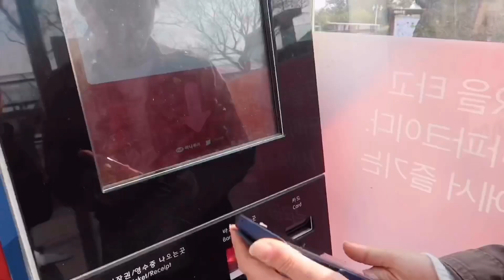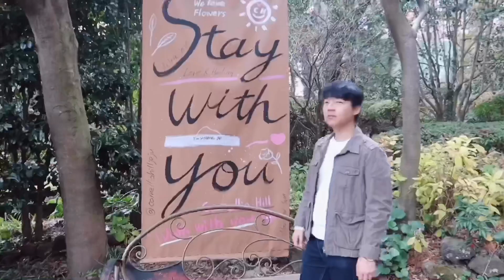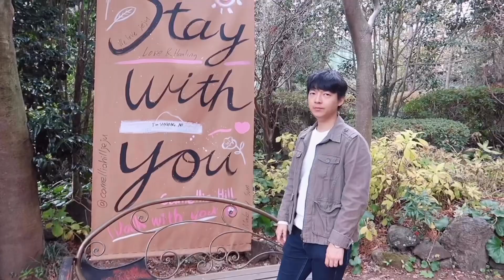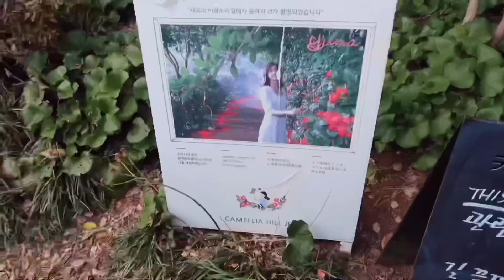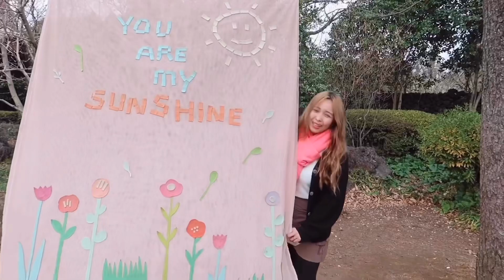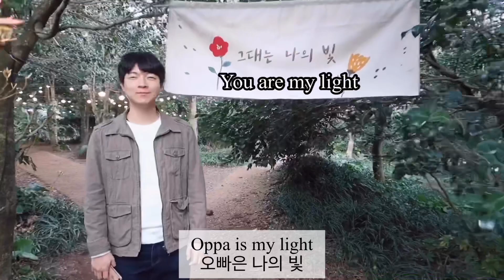[International Couple] JEJU BEAUTIFUL CAMELLIA🌺😍 Korean-Filipino Couple 🇰🇷🇵🇭 ENG/KOR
Hello! We were in Jeju Island last month and we took videos during our trip! There will be more videos of this trip to be uploaded so please watch out for it! Thank you always for your support🥰

We just recently opened Youtube membership on our channel!

Facebook: Minggo & Sandy’s 놀이동산